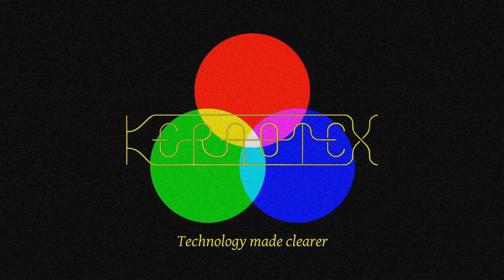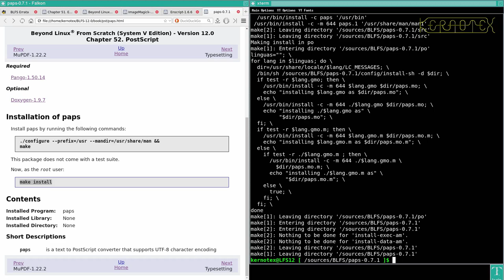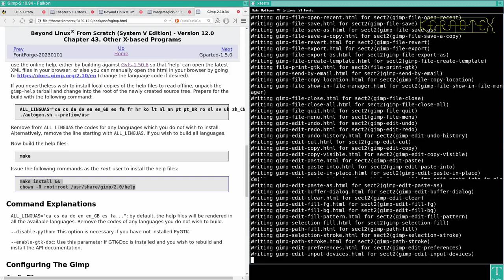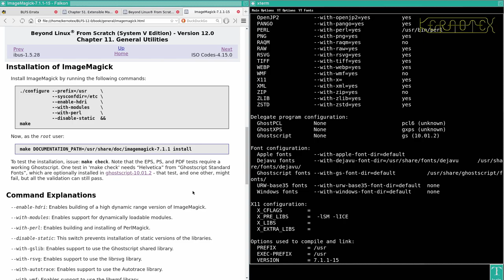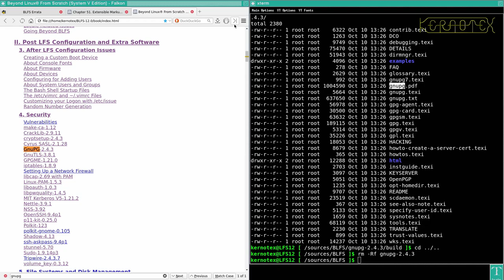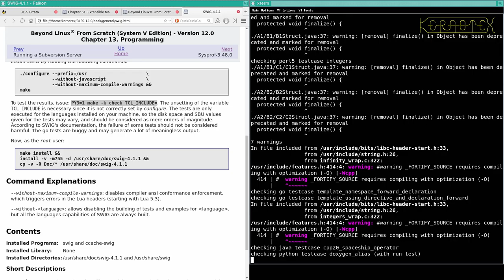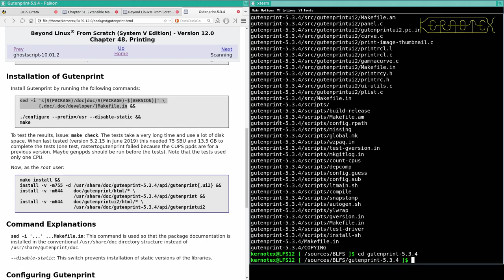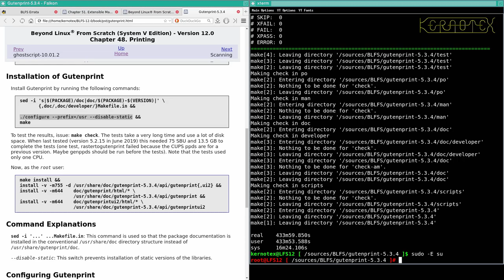18. Packages 724 to 739 of 996 - How to build Beyond Linux From Scratch (BLFS) 12.0 Tutorial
724 p7zip-17.04
 725 paps-0.7.1
 726 Enscript-1.6.6
 727 libmypaint-1.6.1
 728 libxml2-2.10.4 (for its Python2 module)
 729 mypaint-brushes-1.3.1
 730 Gimp-2.10.34
 731 SANE-1.0.32 [REBUILT (just frontend)]
 732 ImageMagick-7.1.1-15
 733 Liba52-0.7.4
 734 libdvdcss-1.4.3
 735 libmad-0.15.1b
 736 xine-lib-1.2.13 [REBUILT]
 737 GnuPG-2.4.3 [REBUILT]
 738 SWIG-4.1.1 [REBUILT]
 739 Gutenprint-5.3.4

     1 efivar-38
     2 mandoc-1.14.6
     3 Popt-1.19
     4 efibootmgr-18
     5 FreeType-2.13.1 [Reinstall after harfbuzz]
     6 GRUB-2.06